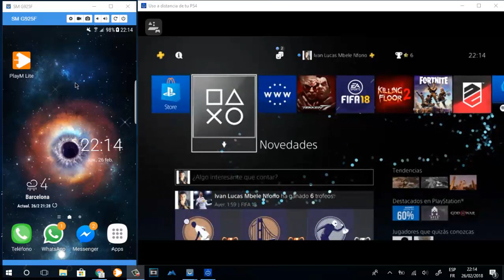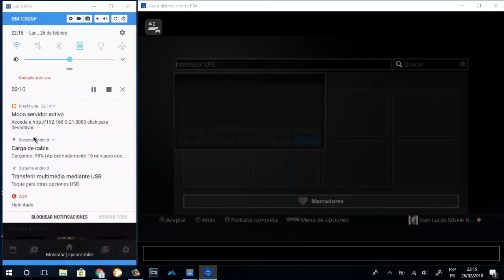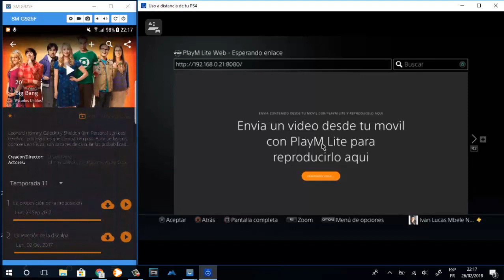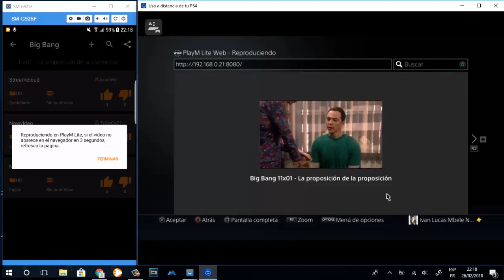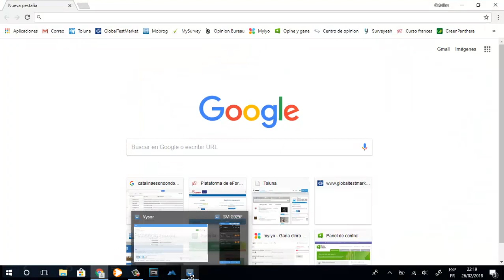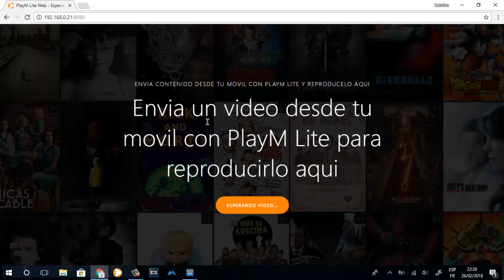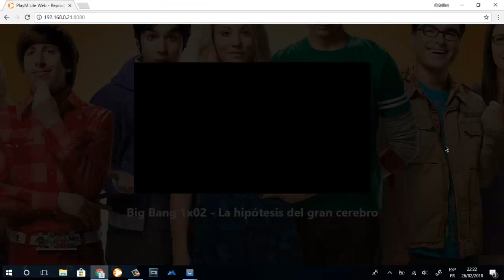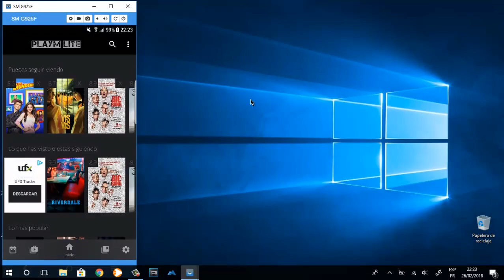PlayM Lite Web - Ver series y películas en TV/PS3/PS4/XBOX/PC/MAC con PlayM Lite desde Android 2018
🎶📲📥📩 DESCARGAS